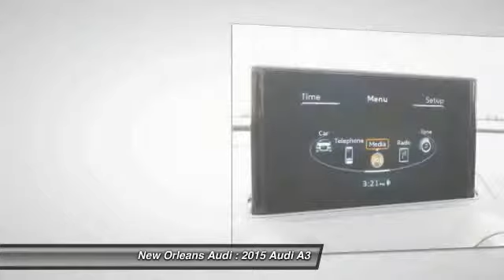2015 Audi A3 Metairie LA N104524T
2015 Audi A3 2.0T Premium